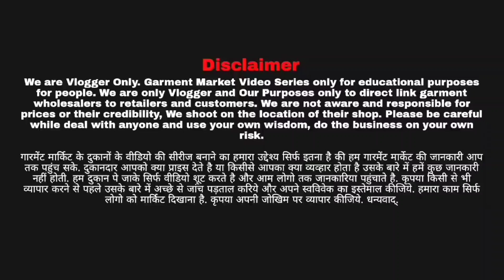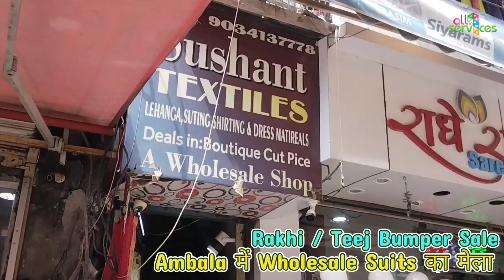Rakhi & Teej Special Designer Suits | थान वाले कपड़े का मेला | Ambala Wholesale Market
Fancy Designer Suits | Designer Boutique Style Suits | Cotton, Opara, Jaam